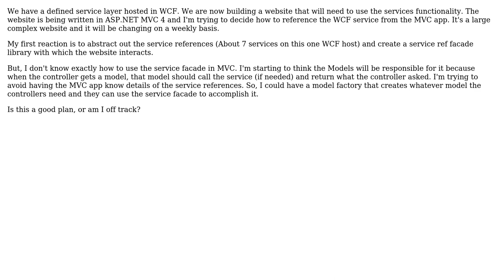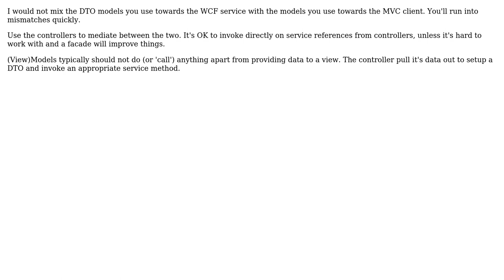Software Engineering: Implement service layer in MVC (2 Solutions!!)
Software Engineering: Implement service layer in MVC

With thanks & praise to God, and with thanks to the many people who have made this project possible! | Content (except music & images) licensed under CC BY-SA | Music | Images & others | With thanks to user Wyatt Barnett user Joppe user gnat user Dan H and the Stack Exchange Network Trademarks are property of their respective owners. You are responsible for your own actions.